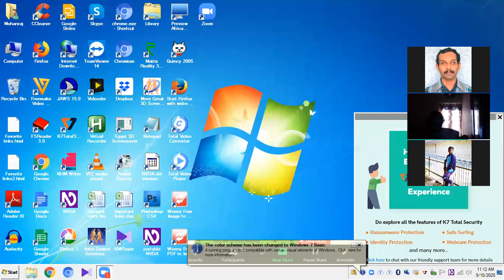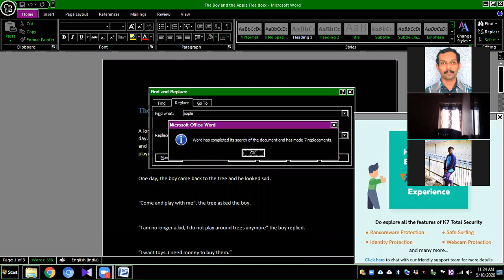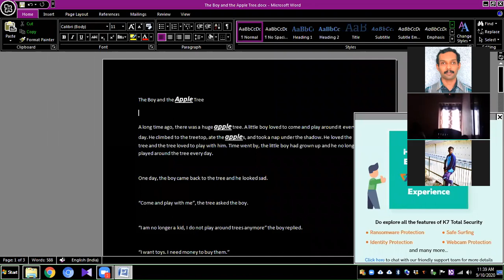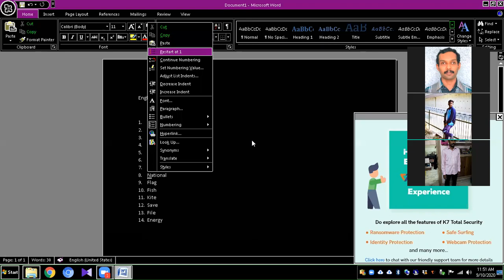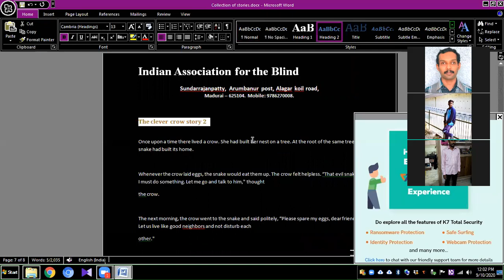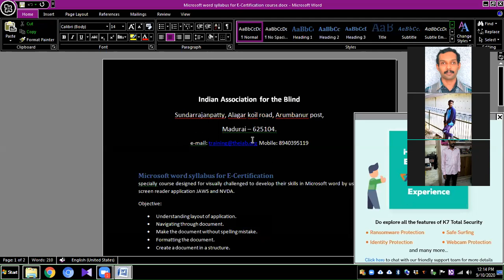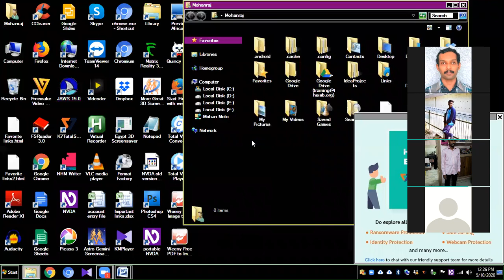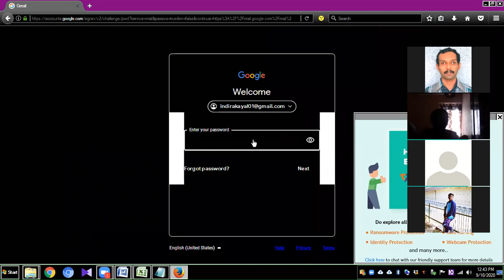E Certification on Basic Microsoft Word BMW day3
IAB Online training